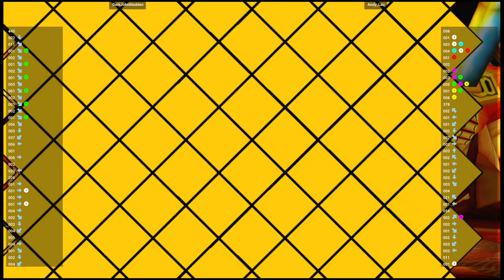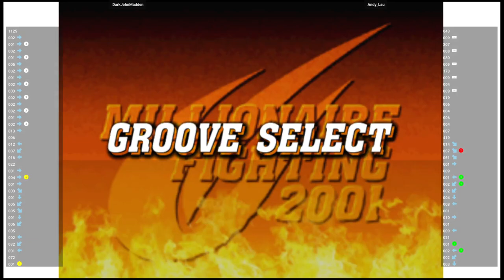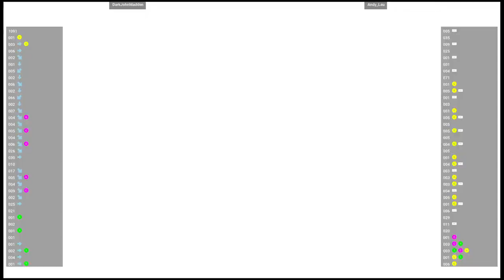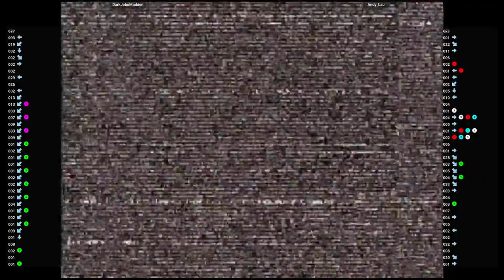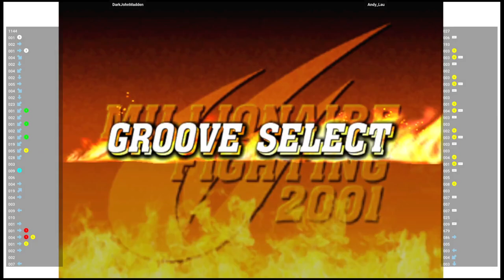CVS2 🕹 DarkJohnMadden VS Andy_Lau | Fightcade 🇺🇸